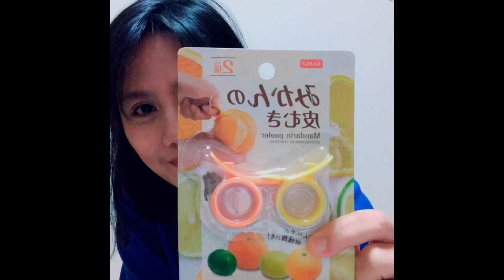DAISO JAPAN ITEMS | Filipino in Japan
Hi guys!

For those who are also interested in learning Korean Phrases, you can check

I share different Korean phrases in both Tagalog and English.